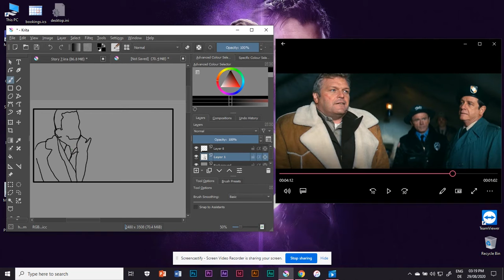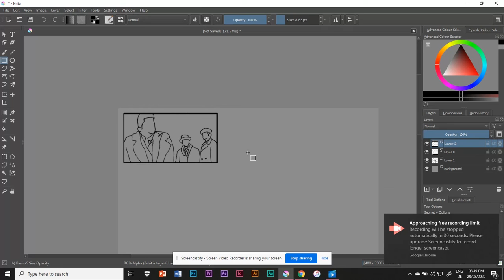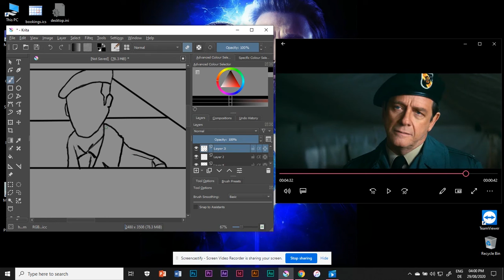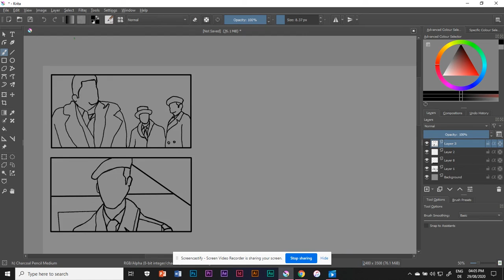Digital Outline Drawings Time-lapse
Showing the work progress of storyboarding 5 minutes clip from Rambo 1982 movie.